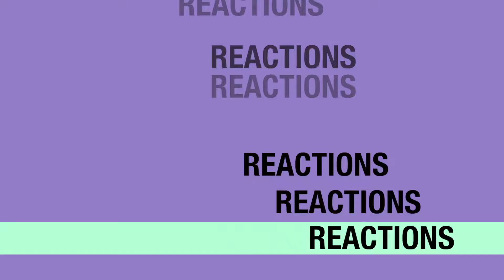Batwoman 1x12 REACTION & REVIEW "Take Your Choice" S01E12 | JuliDG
WOW! This episode was FANTASTIC!!

0:00 Intro
0:15 Welcome
2:00 Reaction
8:29 Review